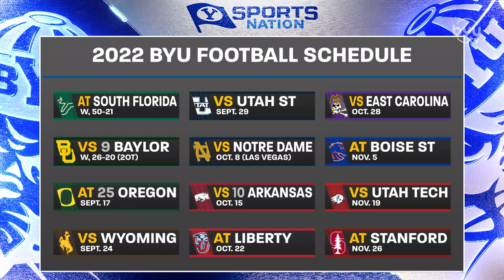Is this season hinging on Oregon? | What's Trending on BYUSN 9.13.22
Spencer and Jarom talk about how this season has been amazing, but they debate if it can continue to be a special season if we lose to Oregon in Eugene.